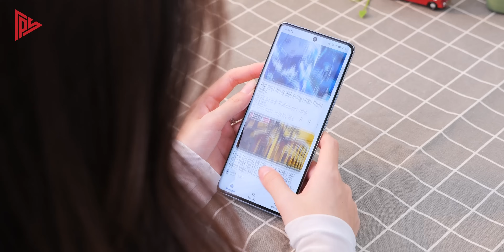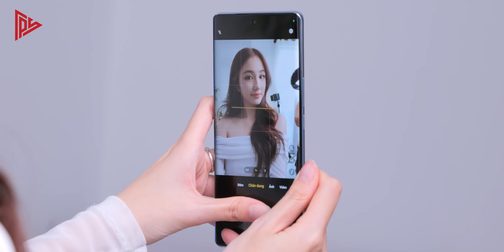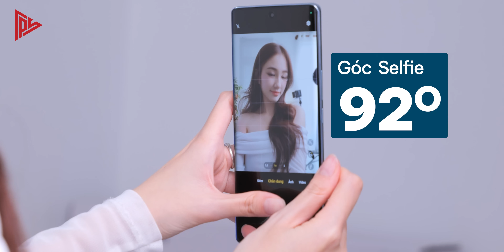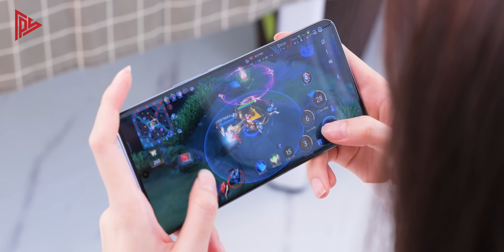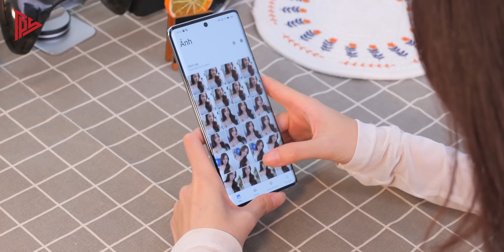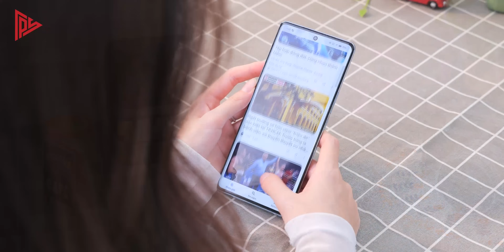Đánh giá vivo V30: quá nhiều "cái nhất" trong phân khúc !!!